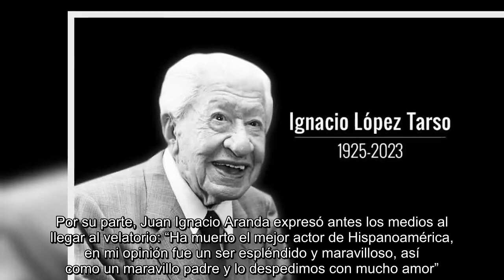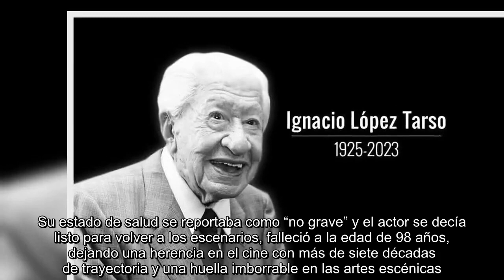En vivo: Funeral de Ignacio López Tarso! ¿Por qué no asistió Juan Ignacio Aranda?